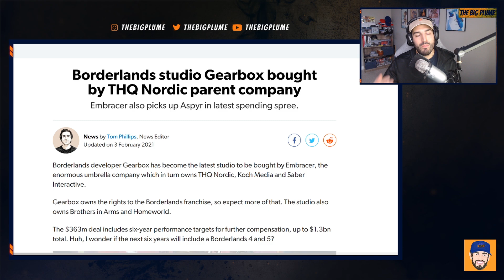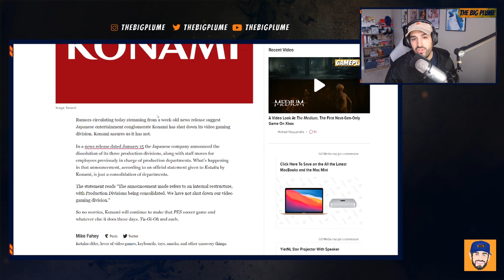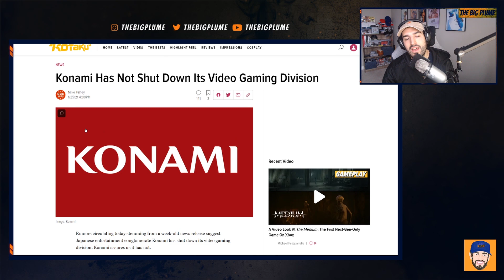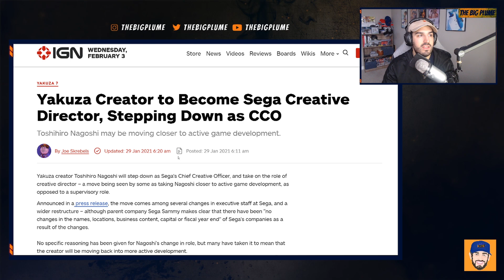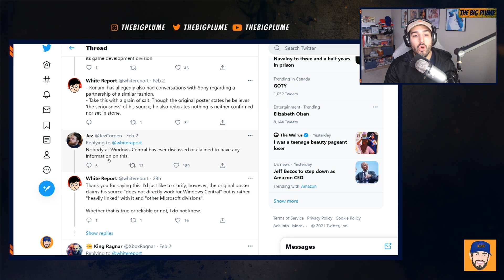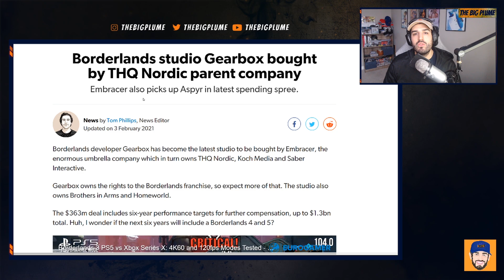XBOX SERIES X|S - MAJOR Studio ACQUISITION & SEGA + KONAMI In Talks With XBOX? (Gearbox + Rumor)